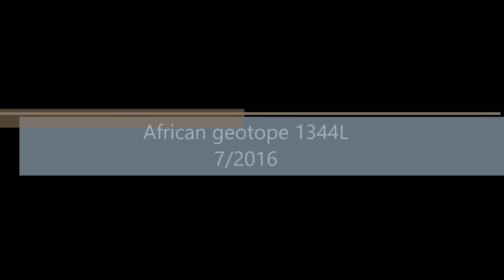1344L African geotope 7-2016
A bit longer video of my 1344L African aquarium.